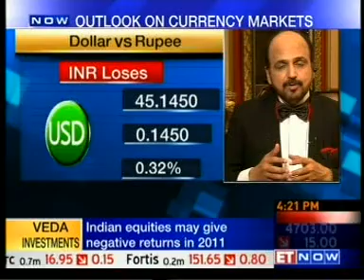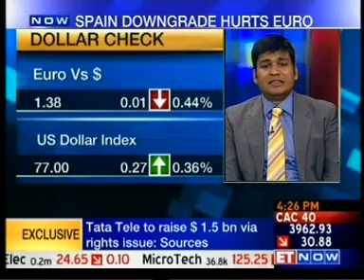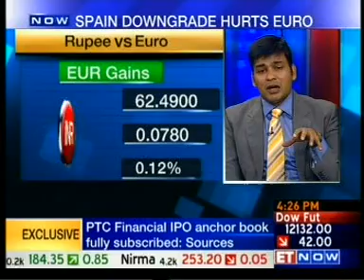MR. ABHISHEK GOENKA SHARING VIEWS WITH ETNOW on 11th Mar, 2011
Manisha Gupta talks with Mr Abhishek Goenka Ceo , India Forex Advisors Pvt Ltd about rupee and the majors. This interview was conducted on 11th March 2011, 16.19 hours at ET Now Studio.